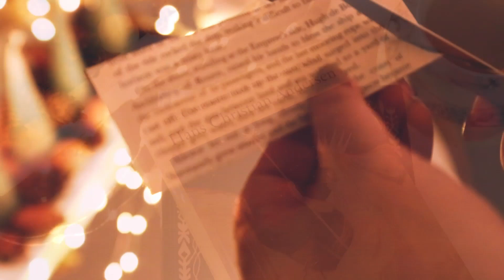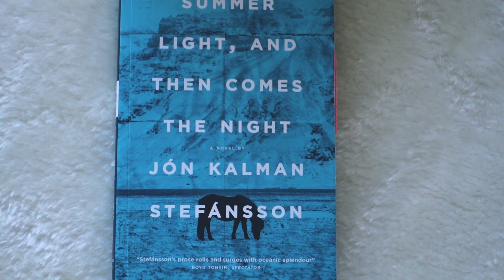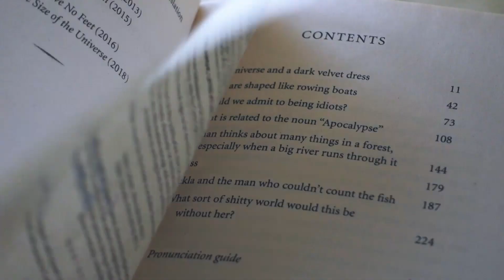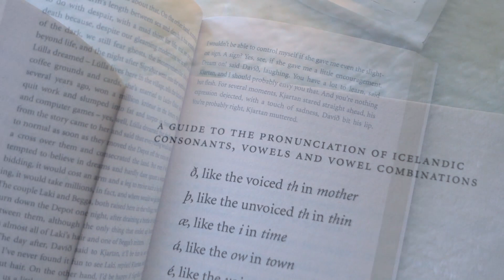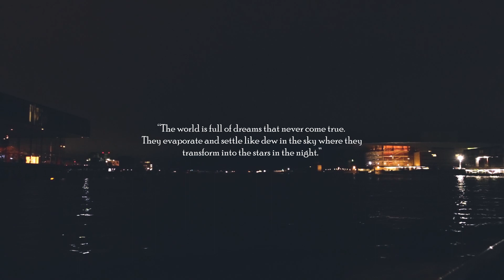Scandinavian Advent Calendar DAY 20 : Summer light, and then comes the Night, Jón Kalman Stefánsson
Welcome to The Ritual of Reading's Advent Calendar 2022 !
I invite you to open a little window into the Scandinavian culture, with each video I publish this December.
Every evening at 8.30pm (Paris time) I will upload a book review or a Scandi inspired activity to honour the five countries that excel in winter living : Norway, Sweden, Finland, Denmark and Iceland.
I apologise if I may butcher some pronunciations, know that this project comes from pure curiosity and research, so the experts may find some possible improvements.
So, without further ado, let the festivities begin !
Happy Advent, everyone !

This video is based on the novella :

Summer light, and then comes the Night
by Jón Kalman Stefánsson